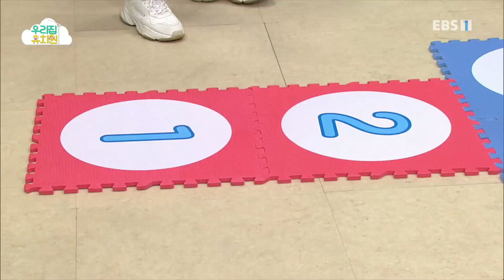생방송 우리집 유치원 - 건강한 몸_#001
공식 홈페이지 건강한 몸,

우리 몸에 관심을 가지고 다양한 놀이와 활동을 하며 건강한 겨울을 보냅니다,

1. 아이들에게 즐거운 놀이경험 지원

2. 부모님들의 보육/교육에 대한 부담완화

3. EBS의 모든 유아프로그램콘텐츠를 재구성한 놀이중심.유아중심 실천,